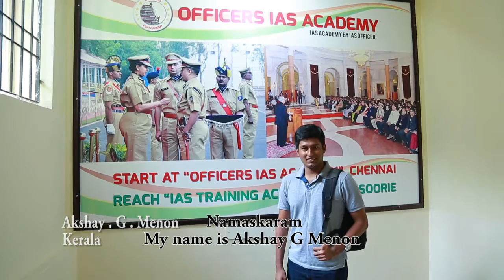Student of Officers IAS Academy - Akshay.G.Menon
Akshay.G.Menon Aspirant from Kerala preparing for UPSC Civil Service exam at Officers IAS Academy.

Officers IAS Academy is India’s Only IAS Academy run by 4 IAS, 1 IRAS and 2 IRS Officers. Our  team also includes UPSC coaching veterans with over 10-15 years of experience, producing the highest results in south India.

In the 2018 UPSC results, 76 students of Officers IAS Academy have cleared the exam, including All India Rank 1, Durishetty Anudeep, IAS (Interview Programme) and Tamil Nadu topper Keerthivasan IAS.

To learn more about what to expect at Officers IAS Academy, watch our Director’s message

For free guidance on Quora by our Director, RA Israel Jebasingh (IAS-2004, Rank 46),

Address -  935, 6th Ave, Aishwarya Colony, Thangam Colony, Anna Nagar, Chennai, Tamil Nadu, PIN - 600040.